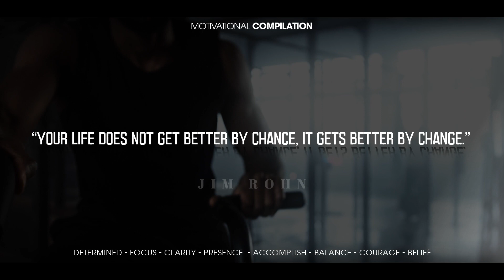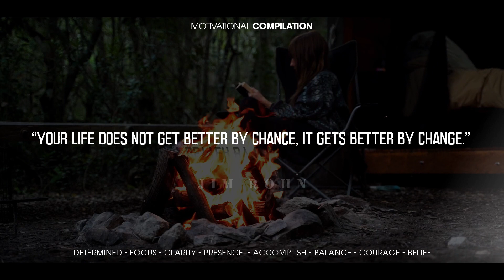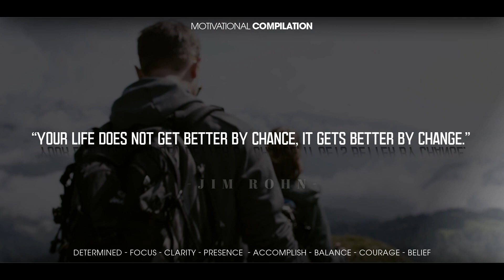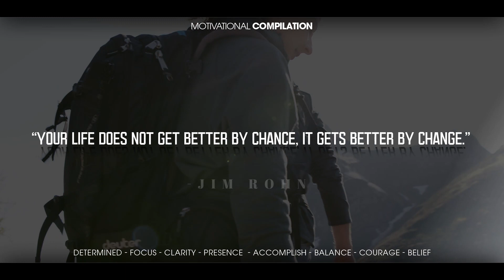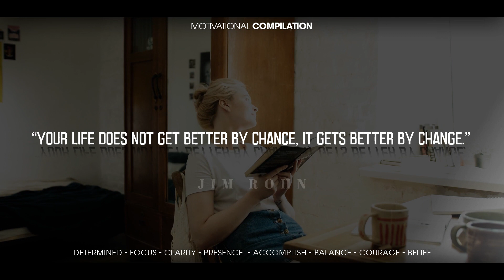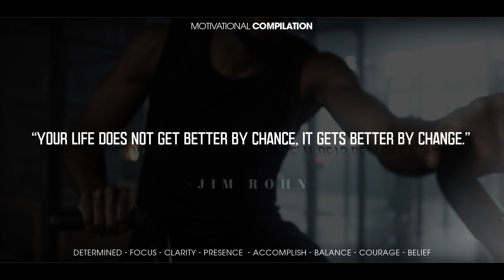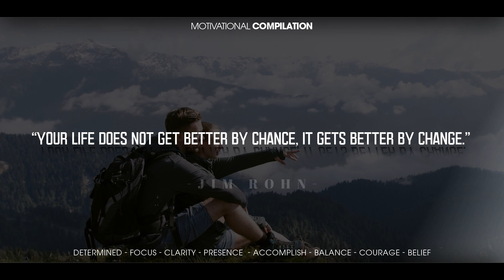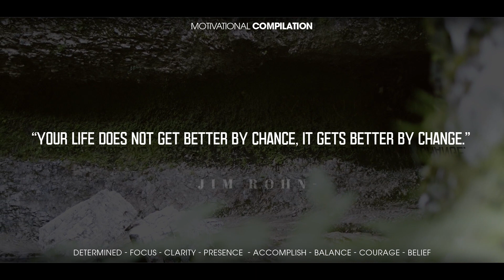Become an Important Person - Jim Rohn Motivation